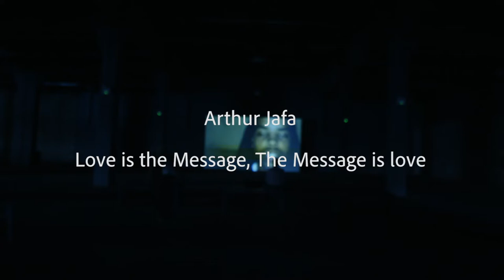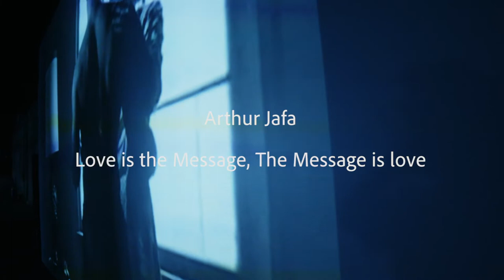Arthur Jafa -Love is the Message The Message is Death curated by Sozita Goudouna PiraeusMunicipality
In the framework of ‘Greece in USA’ and its promotion of contemporary Greek culture in the United States  under the auspices and support of the Greek Ministry of Culture - with the presentation of 150 Greek artists and their work in 2021, Dr. Sozita Goudouna curates in collaboration with the Municipal Theater of Piraeus a series of exhibitions showcasing prominent international artists including John Akomfrah (2021), Arthur Jafa (2022), Andres Serrano (2021).

ARTPORT 2022 features Arthur Jafa’s piece "Love Is The Message, The Message Is Death"

"Love Is The Message, The Message Is Death" is a video by artist, director, and award-winning cinematographer Arthur Jafa. Set to the searing highs and lows of Kanye West’s gospel-inspired hip-hop track, “Ultralight Beam,” Love Is The Message is a masterful convergence of found footage that traces African-American identity through a vast spectrum of contemporary imagery. From photographs of civil rights leaders watermarked with “Getty Images” to helicopter views of the LA Riots to a wave of bodies dancing to “The Dougie,” the meticulously edited 7-minute video suspends viewers in a swelling, emotional montage that is a testament to Jafa’s profound ability to mine, scrutinize, and reclaim media’s representational modes and strategies. Alongside segments of familiar Black icons and historic events are also scenes featuring lesser known figures: anonymous bodies in various states of elation and despair. Excerpts from Jafa’s own stunning documentary film, Dreams are Colder than Death (2012) inflects a personal dimension to imagery mostly drawn from news media, television and the Internet. In this pointed inclusion, Jafa discloses both his vulnerability and authority as an artist—what it means to contribute to the vast and complex terrain of Black representation. While Love Is The Message poignantly embodies the artist’s desire to create a cinema that “replicates the power, beauty and alienation of Black Music,” it is also a reminder that the collective multitude defining Blackness is comprised of singular individuals, manifold identities and their unaccountable differences.